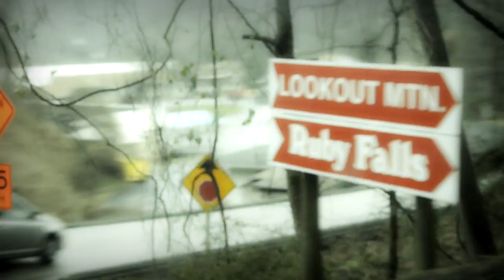Fabi's Journey [Akopalyspe]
Nun geht es auf's ganze! Die Akopalyspe hat begonnen und beginnt tief unter der Erde wo sie niemand erwartet hat.
So sieht ein ganz normaler Tag bei mir aus!

Frostern!!!

-Fabi-